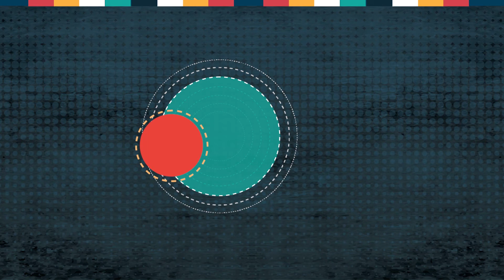ICAlternativo: Activación corporal a través de la danza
José Luis Pacheco